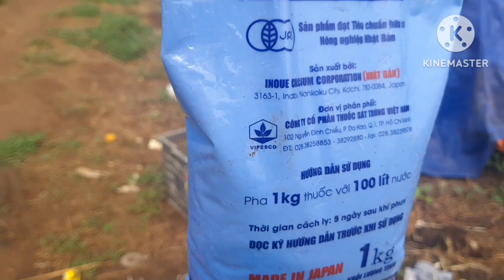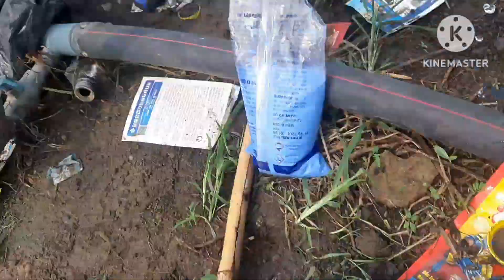Phòng và trị bệnh héo xanh( chết gù) lở cổ rể trên cây ớt